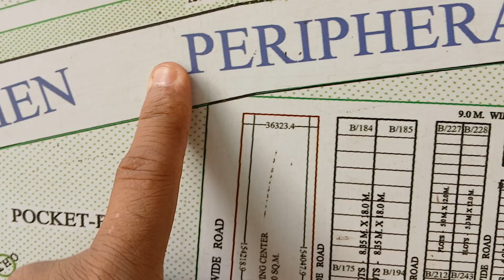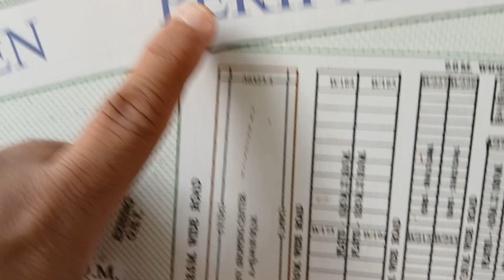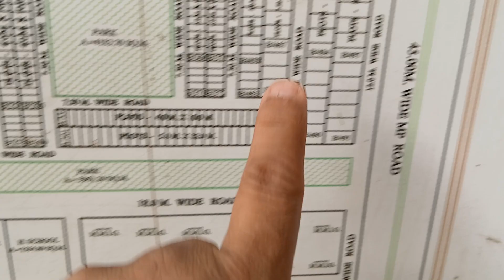9350605980 contact for sale purchase Block Madhuban Bapudham Ghaziabad / contact For Sale Purchase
property Ghaziabad 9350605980 Madhuban Bapudham